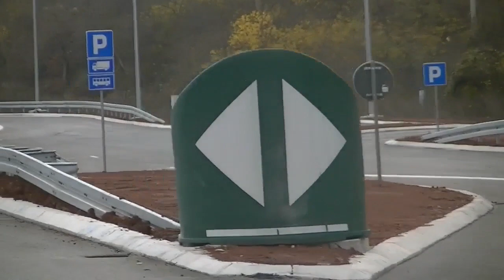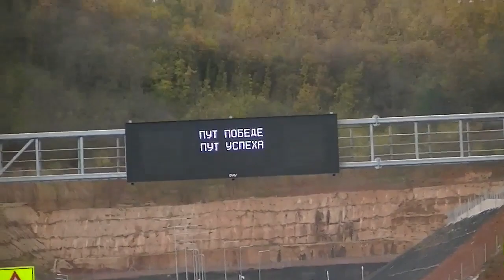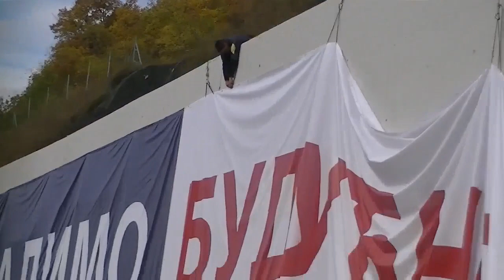Trasa Koridora 10 od Crvene reke do Proseka 08. 11. 2019.